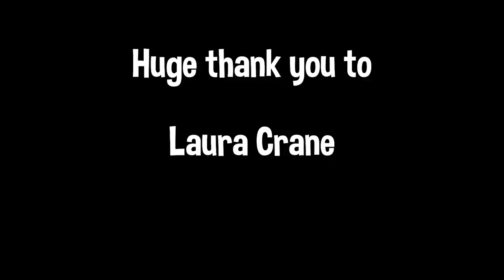I fell in love...